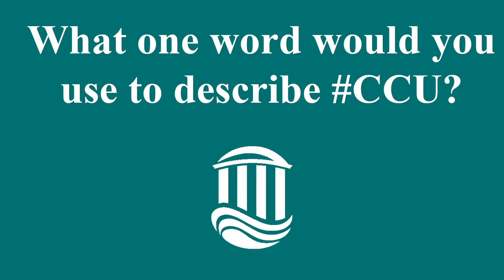Michael Amabile FINAL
Michael Amabile likes fitness…we mean really likes fitness. He is president of the Coastal Fitness Club, a certified personal trainer at the HTC Center, and next month he will most likely qualify once again for Coastal’s prestigious 1,000lb Club (the combination of his squat, bench, and deadlift marks). For Halloween tonight he is dressing up as a “Godfather” type gangster where he will be able to show off his bulging arms. Trust us, you don’t want to mess with this guy.

Michael Amabile also likes marketing…and we mean really likes marketing. Not only is it his major, but he has already served as both the vice president and president of the Marketing Club. His favorite class is Marketing Strategy. Currently he is a student worker in the University Communication office, the center of Coastal’s marketing efforts.

Fitness and marketing; two seemingly opposite disciplines. Different as they may be, Michael has managed to prosper in both to the highest levels a student can reach here at Coastal. Congrats to this humble and hardworking student for being such a diverse superstar.